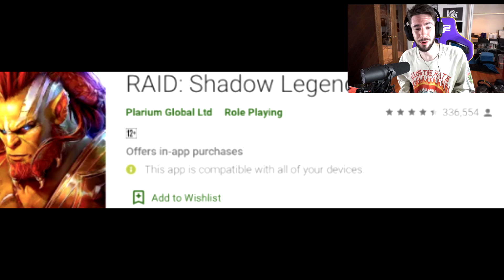My Teammate Was LITERALLY Using AIMBOT... And I Still Did Better Than Him (Apex Legends)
Guys let's get the goal! [⬛⬛⬛⬛⬛⬛⬛⬛⬛⬛⬛⬛⬛⬛⬛ 118%] 379/320 joined the Raid.
- Latest Raider: Cosmic420

Lets Break 6,000 Likes on THIS Video!

Want to Improve your GamepLets Break 6,000 Likes on THIS Video!

Want to Improve your Gameplay? Be sure to check out Scuf and grab yourself a new controller!

Need a new headset or interested in the headset I use? Go check out what SteelSeries has to offer, you WILL NOT be disappointed!

how did you make it down here... did you sub yet? k cool thanks. love you